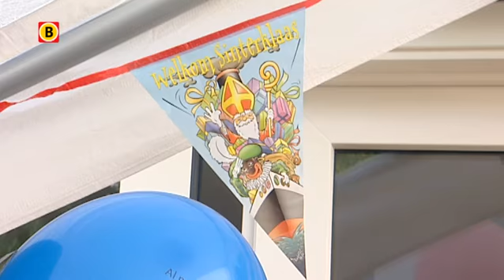Workshop voor hulppieten in Veldhoven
De pepernoten liggen alweer in de winkel. Dat betekent dat Sinterklaas in aantocht is en ook de Pieten staan al bijna in de startblokken. In Veldhoven kregen ze zaterdag een opfriscursus en konden de nieuwelingen het hulppietendiploma halen